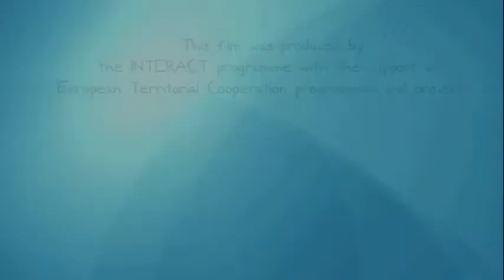Réalisations de la Coopération territoriale européenne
INTERREG and European Territorial Cooperation programmes have been in existence for 20 years now. We have asked some important stakeholders to comment on the past and future of European Territorial Cooperation. In this clip Bernard Köhle from the Managing Authority of the Austria - Czech Republic Programme; Jan Olbrycht, Member of the European Parliament; Mercedes Bresso, President of the Committee of the Regions; Ruut Louwers, Director of the Joint Technical Secretariat of the North West Europe Programme and Barbara di Piazza, Director of the Joint Technical Secretariat of the Central Europe Programme are talking about the main achievements of European Territorial Cooperation.